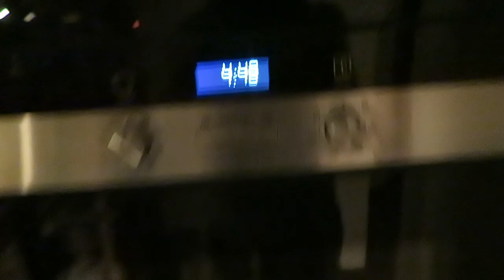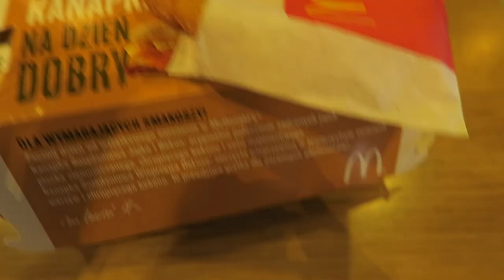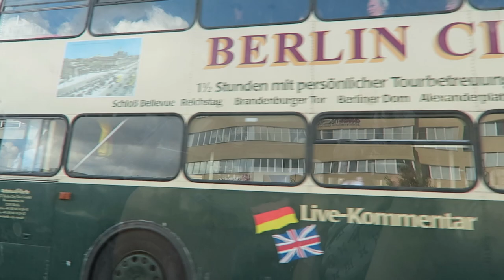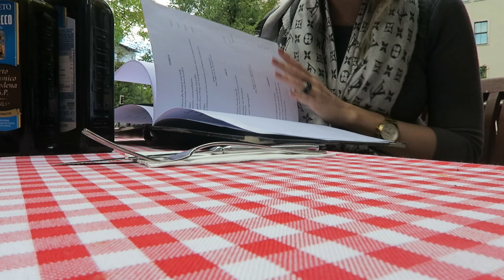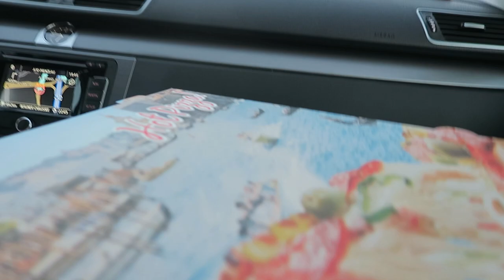VLOG : ZAKUPY W BERLINIE